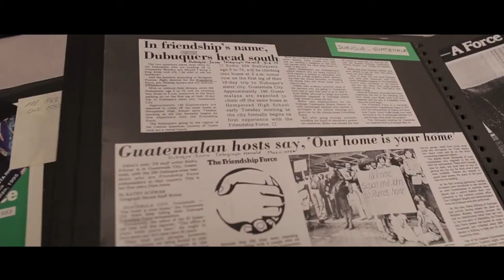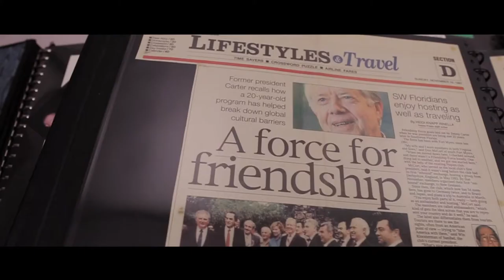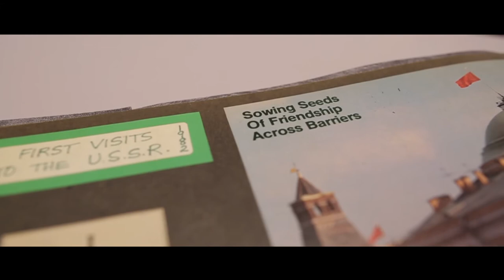Friendship Force International - Promotional Video (Japanese)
Video Credit: Creative Cabin Studios